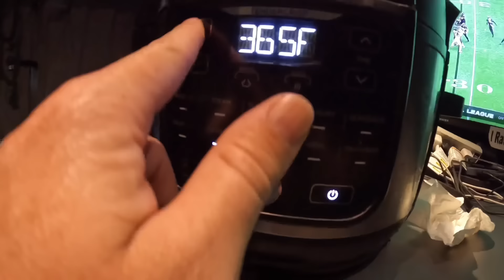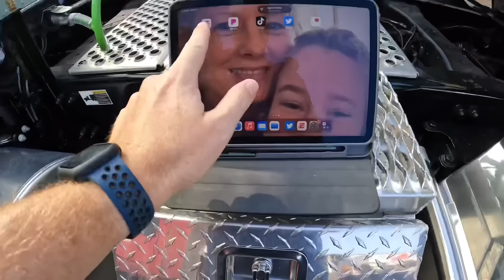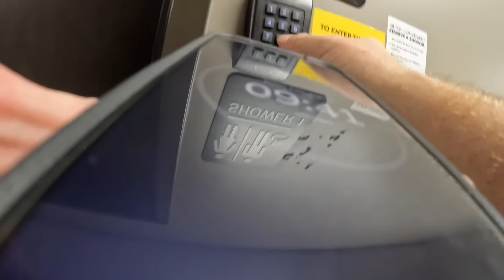Supply chain crisis recap. October 1, 2023. Reset in Hampshire, Illinois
Excercise, football, steak, and football

Flatbed trucking
Trucking Vlog